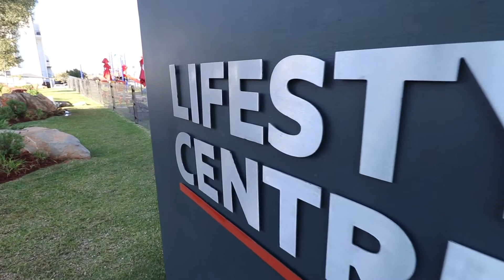3 Bedroom For Sale | Greenstone Hill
3 Bedroom For Sale | Greenstone Hill